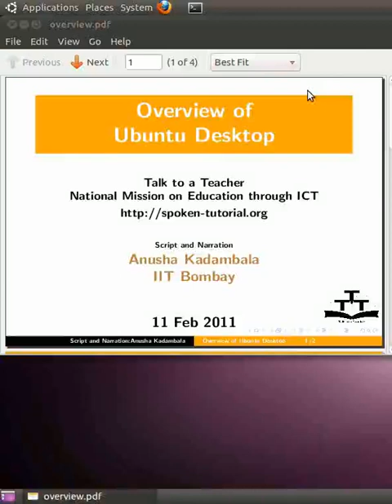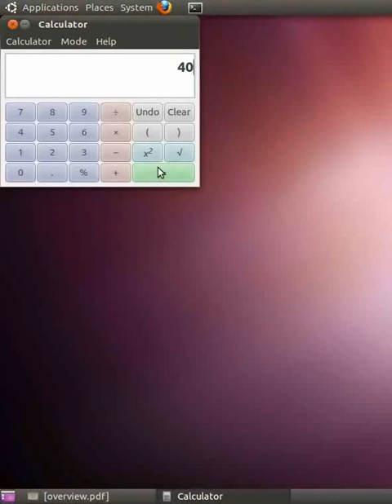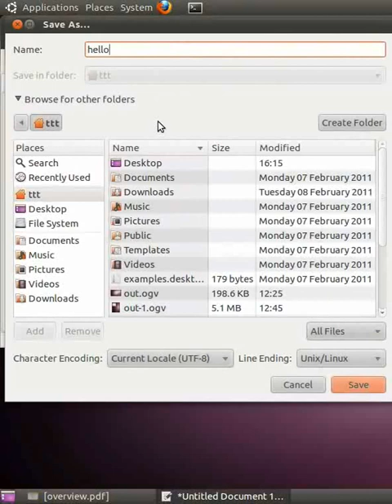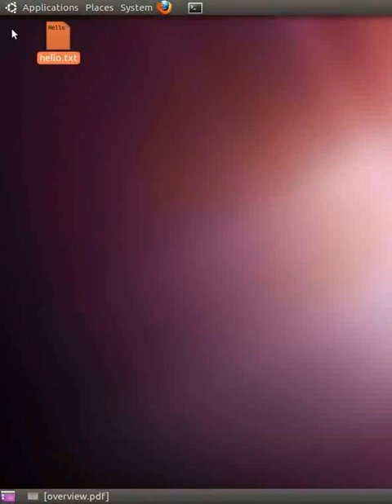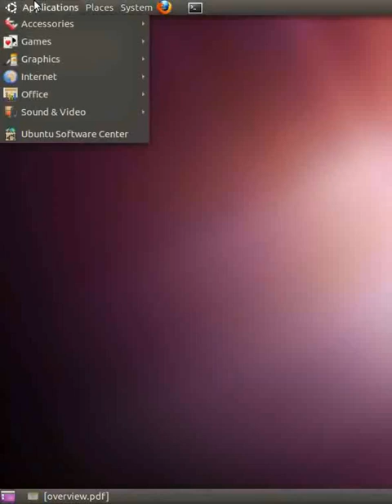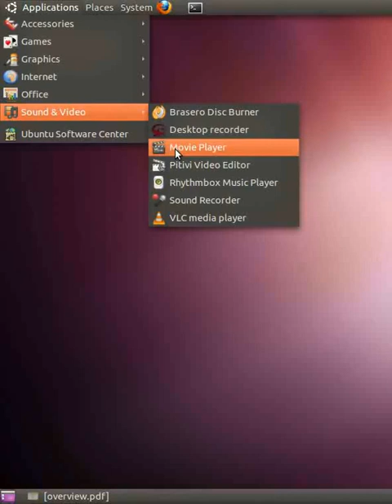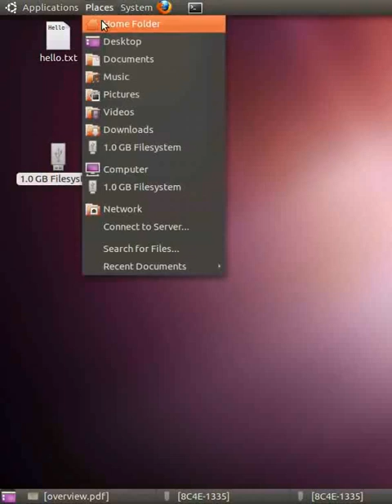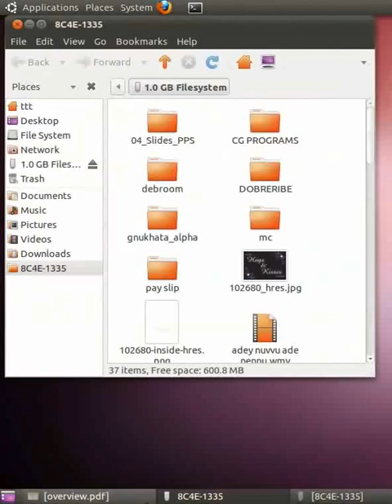Ubuntu Desktop - Urdu